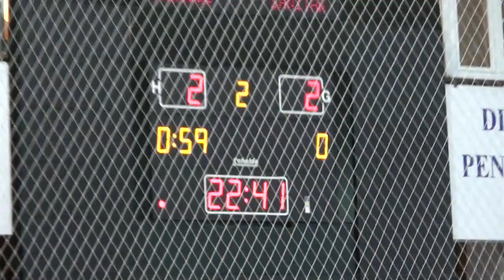Liga Liceelor II - Colegiul Agricol Traian Savulescu - Gr. Sc. Sanitar Gh. Marinescu (3)